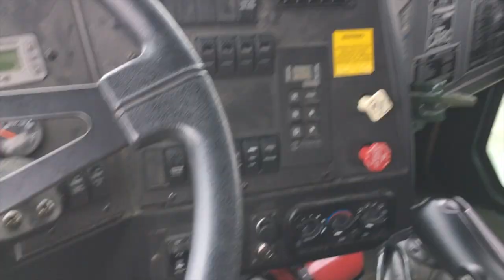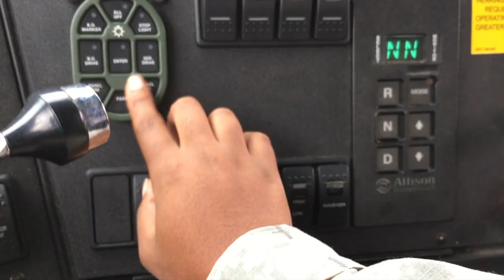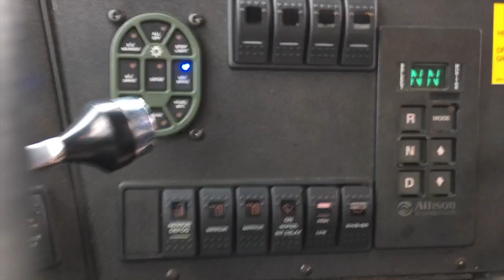Activated for Hurricane Irma 2017 | 88M JOB VLOG | Courtney Ayanna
Hello all, here is a little bit of footage from my deployment for hurricane Irma.. To all who have been effected by hurricane Irma, I hope you all are safe and quickly get back on your feet..